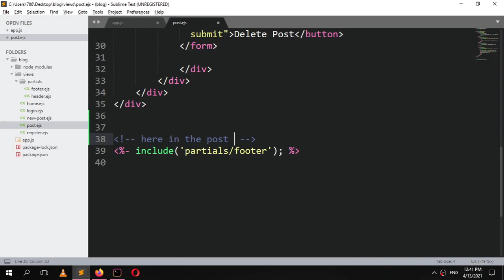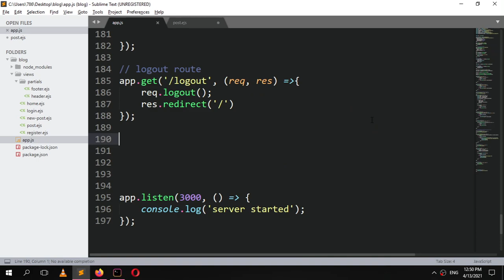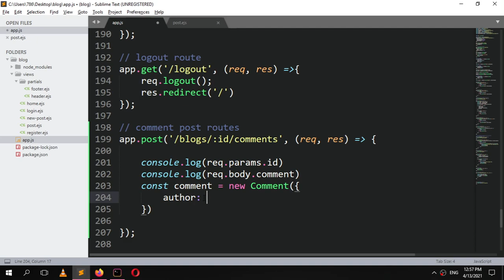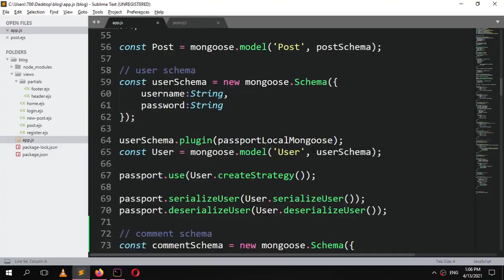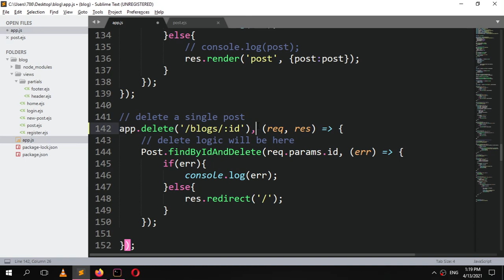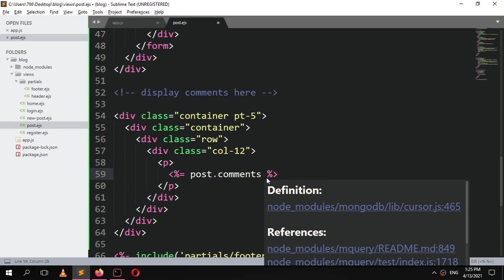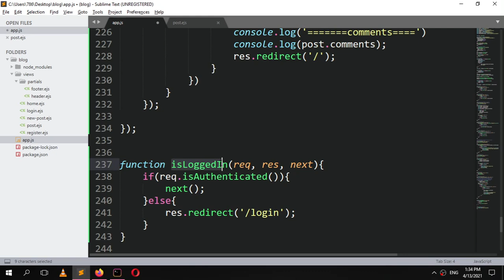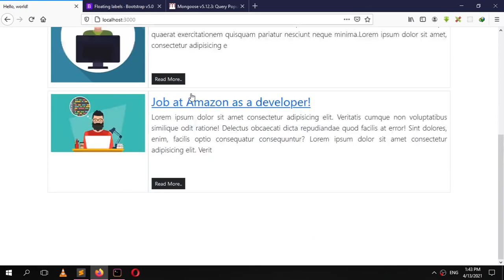Comments Functionality | Build Mongoose Express & NodeJs Blog Part-5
This video covers comment functionality.